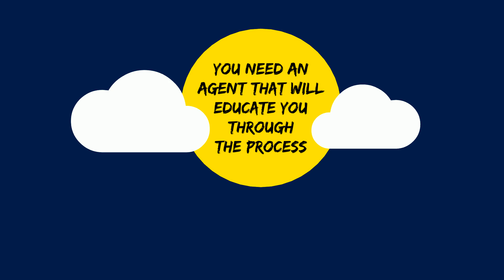Dont Get Spooked by the Real Estate Market Video